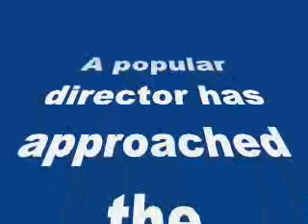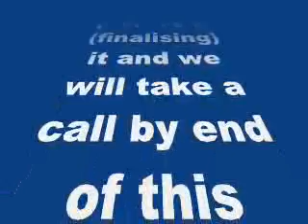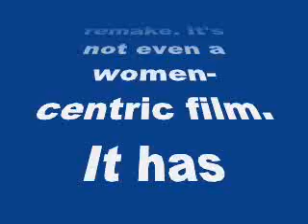Bollywood calling for Anushka Shetty?- my review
Bollywood calling for Anushka Shetty?

A popular director has approached the southern hottie to play an important role in his upcoming flick
Filmmaker E Niwas, who last directed Aman Ki Asha, now plans to launch southern actress Anushka Shetty in Bollywood with his next film, titled Juvenile.
“I have narrated the script to Anushka and she has liked it, but it’s in a very initial stage right now. Neither we have confirmed anything nor have we got a confirmation from her end,” E Niwas told media.
“Anushka is one of the top actresses, she fits the bill (for the movie) and so we zeroed in on her. We are in the process of (finalising) it and we will take a call by end of this month (September),” he added.
Talking about his film he said: “The film is titled Juvenile and it’s a multi-starrer. It’s a fresh script and not a remake. It’s not even a women-centric film. It has multiple stories, which get connected in the climax. I will start shooting for this film in January 2015.”
Anushka is among the leading actresses of the Tamil and Telugu film industries. She is currently working in films like Baahubali and an untitled Tamil film with Ajith Kumar.